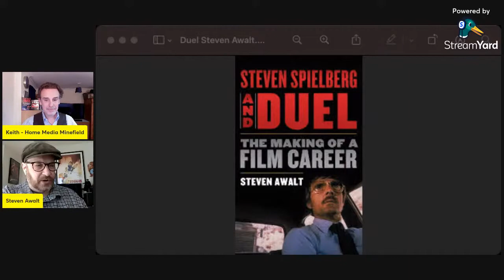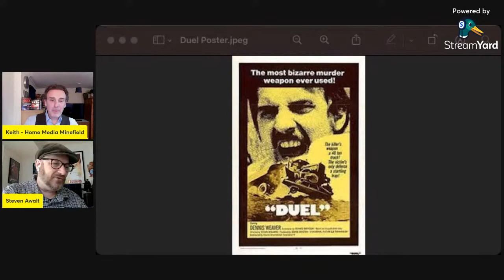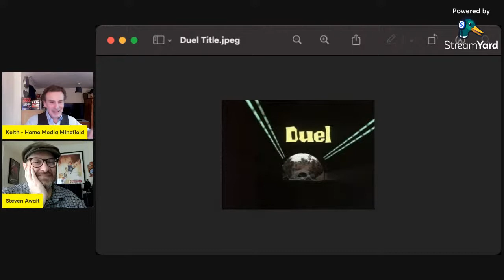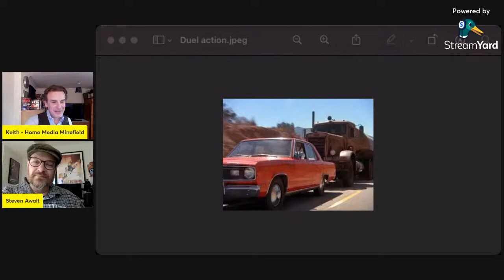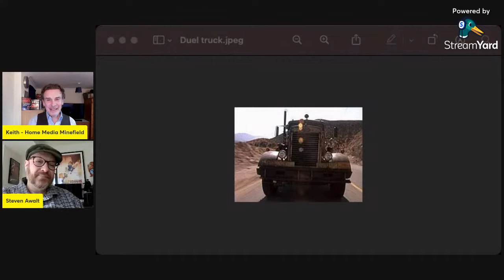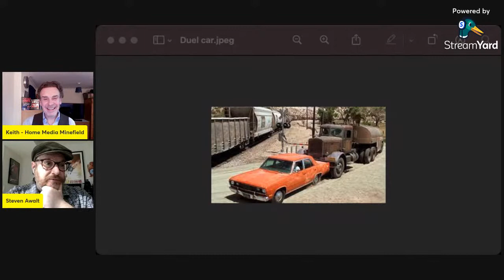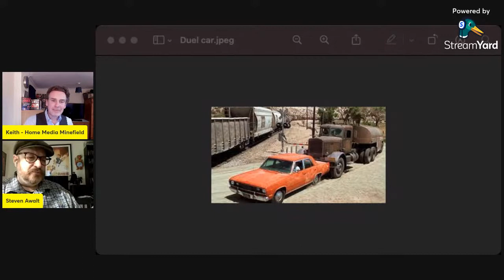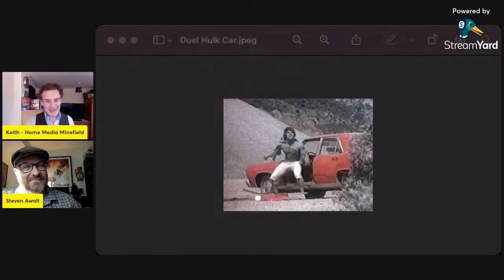Let's See What's Out There Live - DUEL with special guest Steven Awalt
Home Media Minefield presents Let's See What's Out There Live - DUEL a Livestream/Vodcast celebrating 50 years of Steven Spielberg's DUEL on Friday 26th November at 7pm (UK  time) with special guest Steven Awalt - American Film Historian and author of "Steven Spielberg and Duel The Making of a Film Career"

Steven Spielberg and Duel: The Making of a Film Career